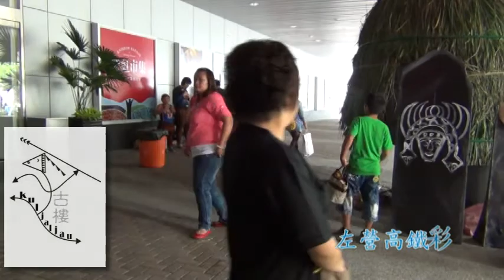太陽之子飛躍高鐵彩虹